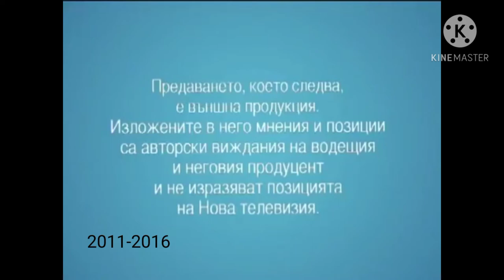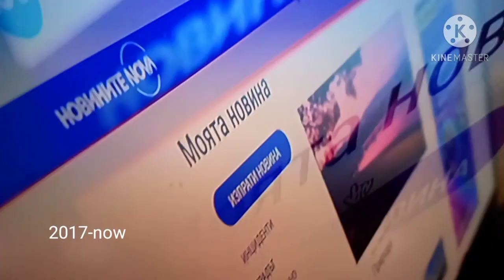Evolution of Nova Television intros (1994-now)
Took me 3 hours!!! Another evolution of one of my Bulgarian channels and that is Nova Television (Bulgarian:Нова Телевизия).